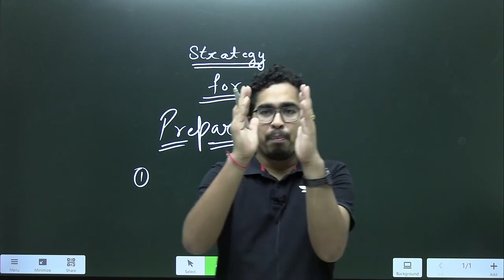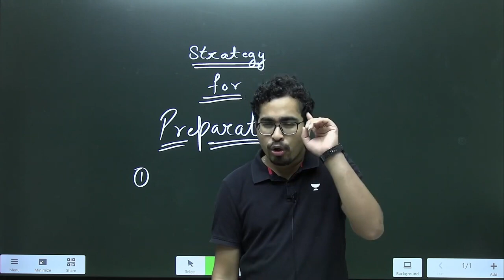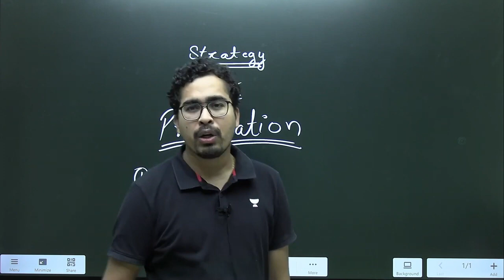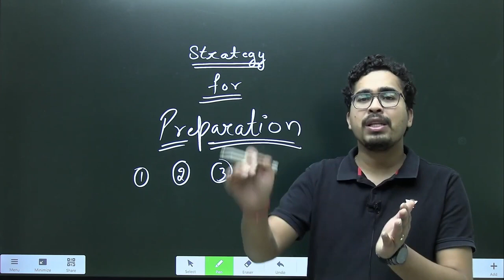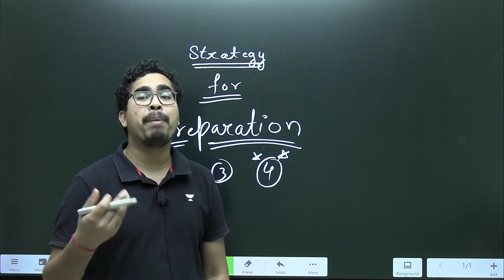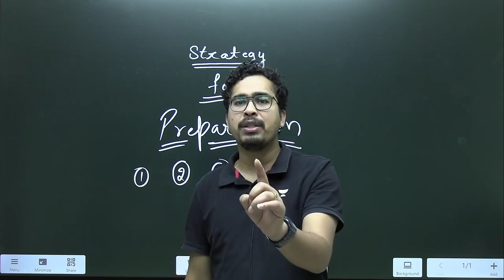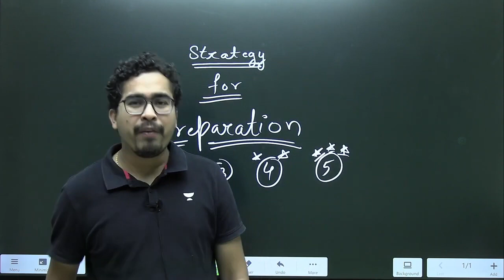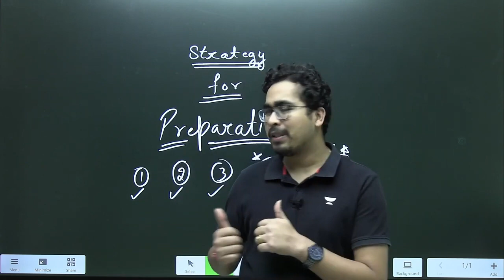Competitive Examination Preparation | Kota Pulse By Unacademy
In this particular video puneet Agarwal Sir is going to explain you the topic strategy for the preparation of any competitive examination also in this particular video he'll be taking you across the top 5 strategy points which you need to follow to crack any competitive examination

Do watch this particular video to strategies your preparation